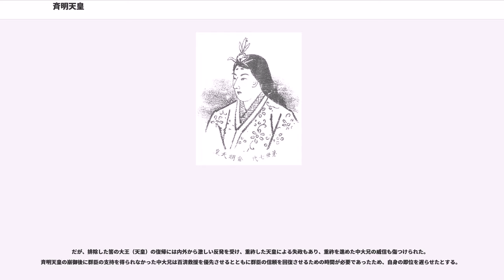斉明天皇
皇極天皇（こうぎょくてんのう）、重祚して斉明天皇（さいめいてんのう；齊明天皇、594年（推古天皇2年） - 661年8月24日（斉明天皇7年7月24日））は、日本の第35代・第37代天皇。

皇極天皇としての在位期間は、642年2月19日（皇極天皇元年1月15日） - 645年7月12日（皇極天皇4年6月14日）。

斉明天皇としての在位期間は、655年2月14日（斉明天皇元年1月3日） - 661年8月24日（斉明天皇7年7月24日）。

舒明天皇の皇后で、天智天皇・間人皇女（孝徳天皇の皇后）・天武天皇の母である。推古天皇から一代おいて即位した女帝（女性天皇）になる。

諱は寶女王（たからのひめみこ／たからのおおきみ、宝女王）、または寶皇女（宝皇女）。後者の諱の表記の方が一般化しているが、これは後世の尊称とみられている。

和風諡号は天豐財重日足姬天皇（あめとよたからいかしひたらしひめのすめらみこと、天豊財重日足姫天皇）。

敏達天皇の皇子・押坂彦人大兄皇子の王子・茅渟王の第一王女。母は吉備姫王。

はじめ高向王（用明天皇の孫、父は不詳）と結婚して、漢皇子を産んだ。なお、この2人の詳細は不明。

後に舒明天皇2年1月12日（630年3月1日）、37歳で舒明天皇の皇后に立てられる。舒明天皇との間に、中大兄皇子（のちの天智天皇）・間人皇女（孝徳天皇の皇后）・大海人皇子（のちの天武天皇）を産んだ。

舒明天皇13年10月9日（641年11月17日）、 舒明天皇が崩御する。皇后は48歳だった。

舒明天皇の後、継嗣となる皇子が定まらなかったので、皇極天皇元年（642年）1月15日、 皇極天皇として即位した。49歳であった。『日本書紀』によれば、天皇は古の道に従って政を行なった。在位中は、蘇我蝦夷が大臣として重んじられ、その子・入鹿が自ら国政を執った。

皇極天皇元年1月29日（642年3月5日）には安曇比羅夫が百済の弔使を伴って帰国。同年4月8日（5月12日）には追放された百済の王族、翹岐が従者を伴い来日した。同年7月22日（8月22日）に百済の使節、平智積（へいちしゃく）らを饗応し、健児に命じて、翹岐の目の前で相撲をとらせた。同年7月25日（8月25日）、蘇我蝦夷が雨乞いのため大乗経典を転読させたが、微雨のみで効果がなかったため29日にやめるが、8月1日（8月31日）、天皇が天に祈ると雷が鳴って大雨が降る。雨は五日間続いたと伝わる。同年9月3日（10月1日）、百済大寺の建立と船舶の建造を命じる。9月19日に宮室を造ることを命じる。同年12月21日（643年1月16日）、小墾田宮に遷幸。

皇極天皇2年4月28日（643年5月21日・50歳）には、更に飛鳥板蓋宮に遷幸。11月1日（12月16日）、蘇我入鹿が山背大兄王を攻め、11月11日に王は自害。

皇極天皇4年6月12日（645年7月10日）、中大兄皇子らが宮中で蘇我入鹿を討ち、翌日、入鹿の父の蘇我蝦夷が自害する（乙巳の変・大化の改新）。その翌日の6月14日、皇極天皇は同母弟の軽皇子（後の孝徳天皇）に皇位を譲った。日本史上初の譲位とされる。

新天皇の孝徳天皇により、皇祖母尊（すめみおやのみこと）の称号を奉られた。

孝徳天皇の崩御後、斉明天皇元年（655年）1月3日、62歳のとき、飛鳥板蓋宮で再び皇位に就いた（史上初の重祚）。政治の実権は皇太子の中大兄皇子が執った。『日本書紀』によれば、しばしば工事を起こすことを好んだため、労役の重さを見た人々が批判した。

斉明天皇元年には、高句麗、百済、新羅が使を遣わして朝貢してきた。また、蝦夷と隼人も衆を率いて内属し、朝献した。

有間皇子の変に際して、蘇我赤兄は天皇の3つの失政を挙げた。 大いに倉を建てて民の財を積み集めたのが一、長く溝を掘って公糧を損費したのが二、船に石を載せて運び積んで丘にしたのが三である。

対外的には、朝鮮半島の諸国と使者を交換し、唐にも使者を遣わした。

北方の蝦夷に対し、三度にわたって阿倍比羅夫を海路の遠征に送り蝦夷地を平定した。さらに当時北海道の北海岸や樺太に存在した粛慎まで出兵し勝利したと伝える。

在位5年（660年）に百済が唐と新羅によって滅ぼされた。百済の滅亡と遺民の抗戦を知ると、人質として日本に滞在していた百済王子豊璋を百済に送った。百済を援けるため、難波に遷って武器と船舶を作らせ、更に瀬戸内海を西に渡り、筑紫の...